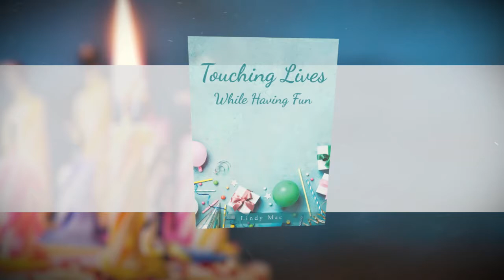Touching Lives While Having Fun by Lindy Mac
Touching Lives While Having Fun

Lindy Mac